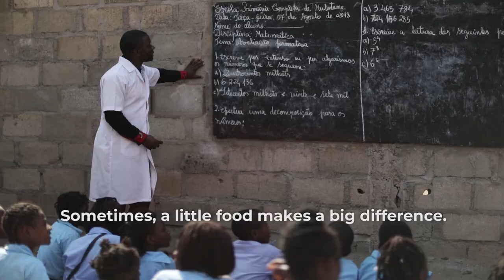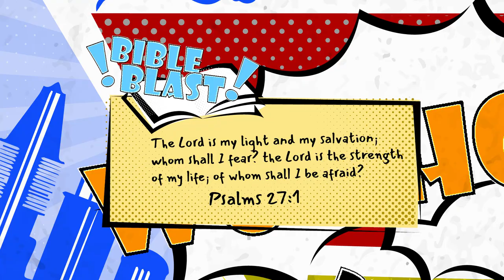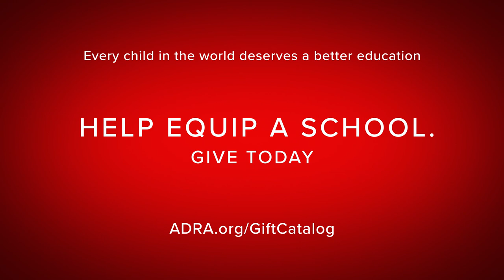VBX Heroes Stories Day 5